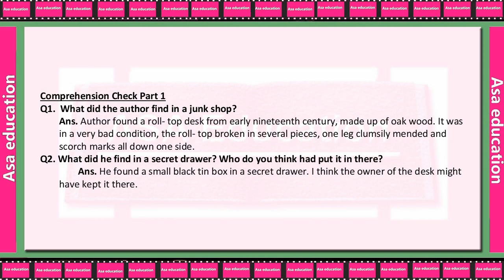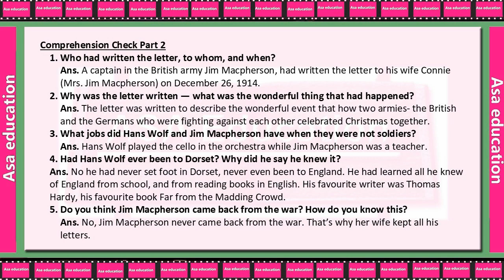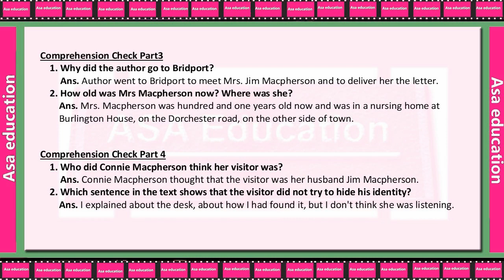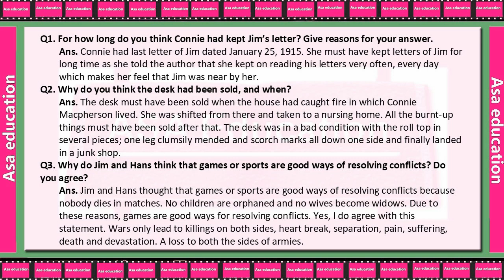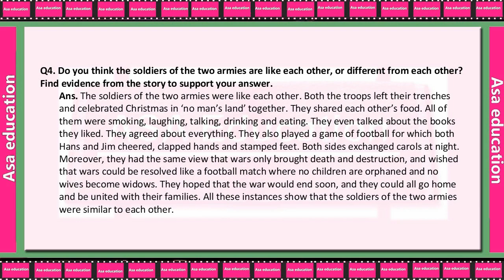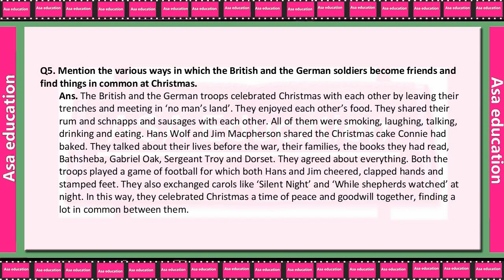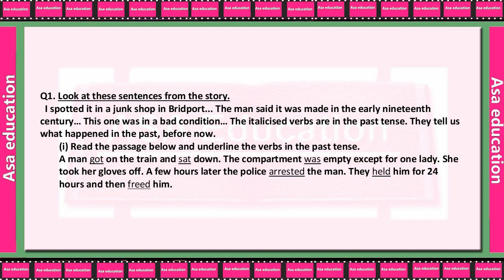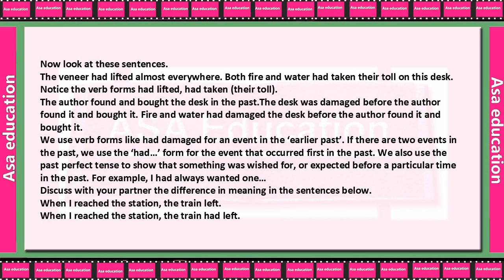Ch 1.1 The Best Christmas Present in the World (English, Grade 8, CBSE) Exercise with Hindi exp.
Subject - English.
Book - Honeydew.

ASAP-A05